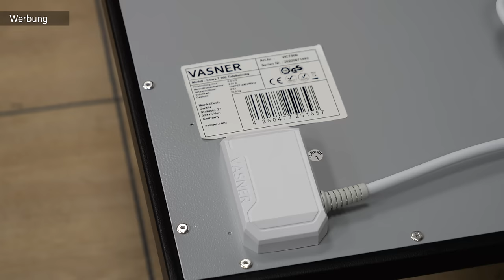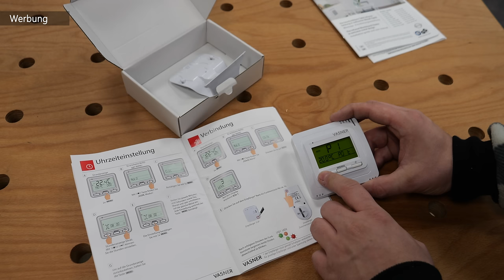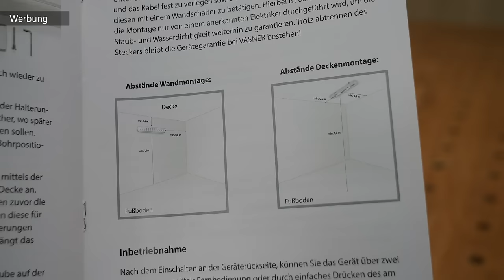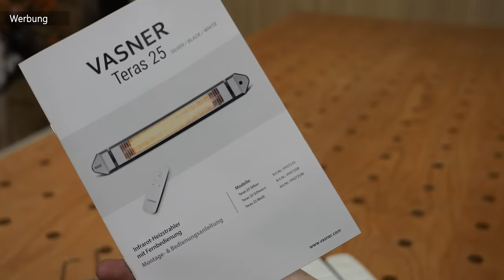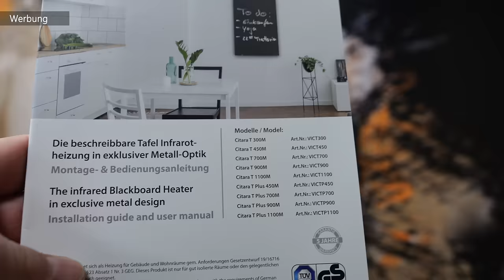Infrarotheizung: Ich bin geschockt, aber es ... (Stromkosten, Qualität, Erfahrung) MrHandwerk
▶︎Infrarotheizung schwarz
▶︎Heizstrahler 2500Watt
▶︎VASNER STORE (Amazon)

▶︎Mein Werkzeug-Shop

TOP WERKZEUG-EMPFEHLUNG:
Mobiler Arbeitstisch:

Reinigungstücher (Top):

🥇Hier findest Du (wie im Video erwähnt) unsere Amazon-Wunschliste 🥇:

0:00 Einleitung
0:32 2500Watt Heizstrahler
1:10 Infrarotplatte VASNER
3:00 Montage
3:40 Steuerung
5:20 Warum eine Infrarotheizung
7:00 Qualitätsunterschiede